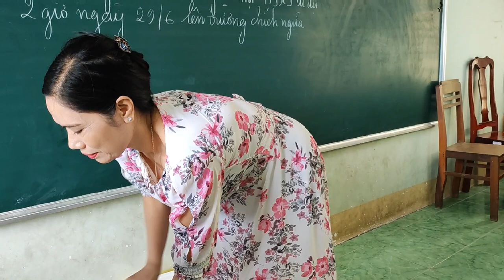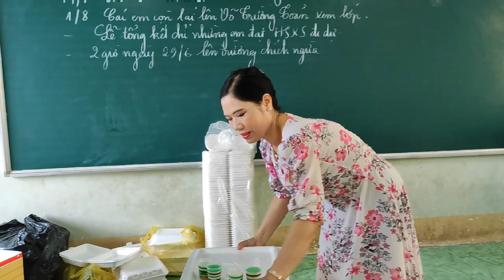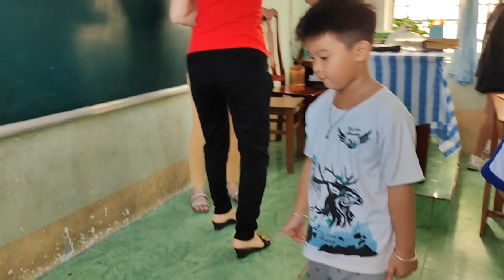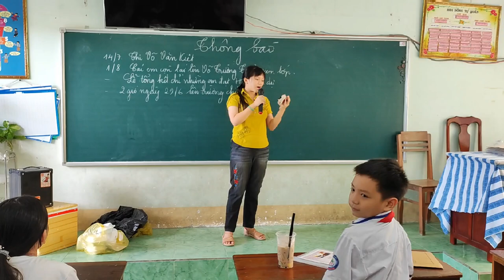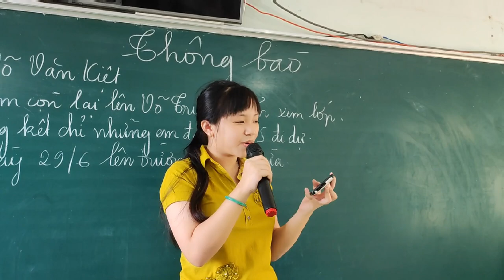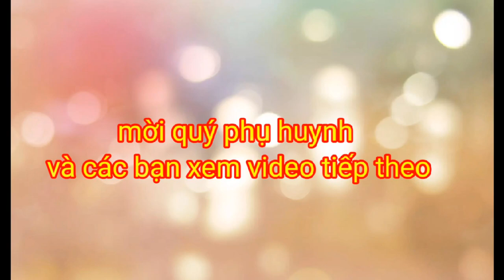Buổi liên hoan cuối năm học lớp 5/2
Các bạn thấy video của mình hay thì cho mình ,1like các bạn nào chưa đăng ký kênh thì bấm đăng ký kênh để theo dõi các video tiếp theo của mình nhé

buổi_liên_hoan_cuối_năm_hoc_lớp_5/2
buoi_lien_hoan_cuoi_nam_hoc_lop5/2
ca khúc : thương lắm thầy cô ơi ,tác giả Lê Vinh phúc .